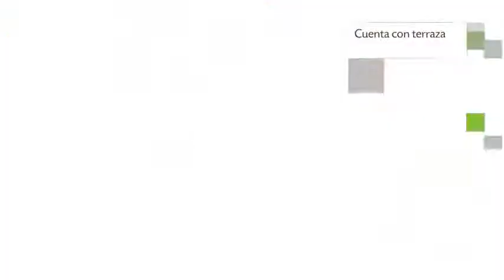Le Jardin Vertical, Bed and breakfast en Buenos Aires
Le Jardin Vertical es un Bed and breakfast ubicado en Rocamora 4164 dept 1. Este encantador Bed and breakfast cuenta con una ubicación privilegiada en la ciudad de Buenos Aires. Este alojamiento alberga 3 habitaciones con ducha, bañera y aire acondicionado.